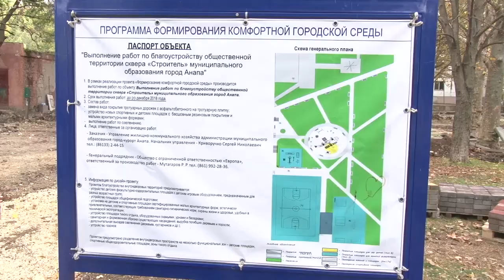Какие дворы благоустроят в Анапе в следующем году